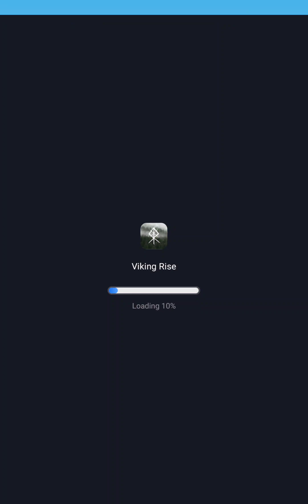Deliver it ep3